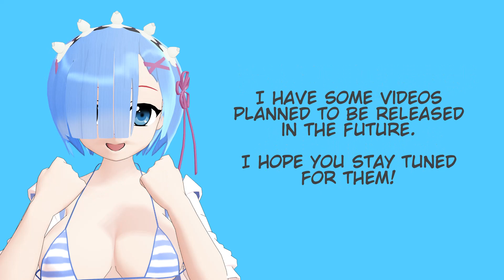Rem's Catastrophic Growth Motion/Project Data Now Available!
This is my first ever motion/project data distribution. It has instructions on how to load the project file and the motion data that I used to make it.